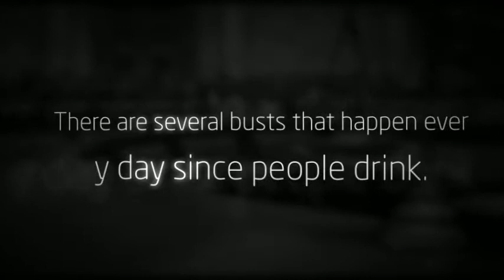Dui Attorney Baldwin County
A DUI lawyer has got the expertise to greatly help your case in discussions using the justice and the judge and how exactly to provide a courtroom case. If you have to manage a court-room than you could For their years of law experience they will emerge with a better outcome.